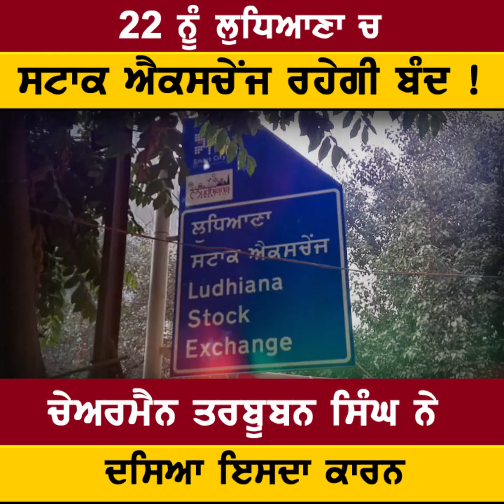22 ਨੂੰ ਲੁਧਿਆਣਾ ਚ ਸਟਾਕ ਐਕਸਚੇਂਜ ਰਹੇਗੀ ਬੰਦ !ਚੇਅਰਮੈਨ ਤਰਬੂਬਨ ਸਿੰਘ ਨੇ ਦਸਿਆ ਇਸਦਾ ਕਾਰਨ